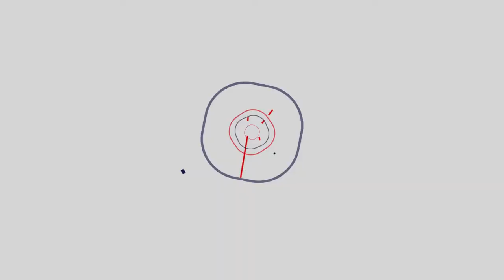Hannibal Buress Raps About Clickbait on Employee of the Month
Hilarious comedian Hannibal Buress has seen the good, bad and ugly about how media, social media and even hard-hitting journalism can be as complicit in a culture that covets clickbait. In his conversation with Catie Lazarus for Slate's Employee of the Month, Buress wryly demonstrates his sense of humor of how absurd it can be to be misrepresented and not offered the benefit of the doubt.  No one was harmed in this freestyle, improvised rap, and, as usual, Buress has a point. Check him out on his latest national tour for more. To hear more from our conversation, check out

To hear their interview in full on iTunes, go or iTunes for the podcast, or follow @catielazarus to find out when it will be released.

Recorded March 2018 at Gramercy Theater | Video by Adam Abel and Meredith Kaufman Younger | Edited by Meredith Kaufman Younger | Graphics by Ed Mundy | Theme Music by Eric Biondo Band featuring MC Jelly D. and Shockwave, both of Freestyle Love Supreme.